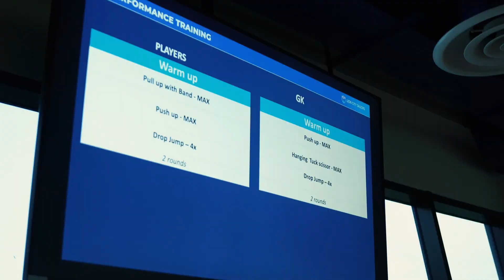Inside Academy | September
The season has begun, and the hard work continues as our Sailors wrap up the month’s training. 💪🏻